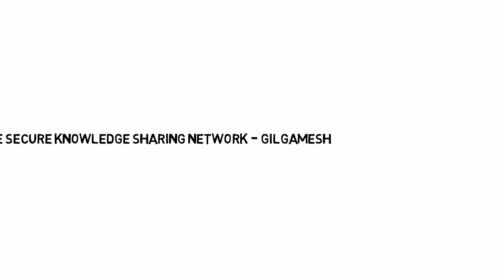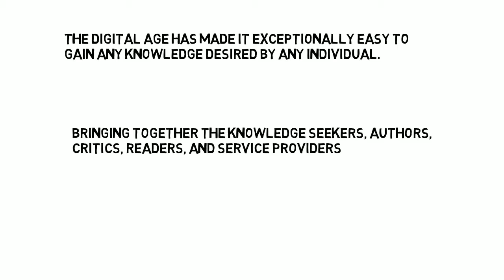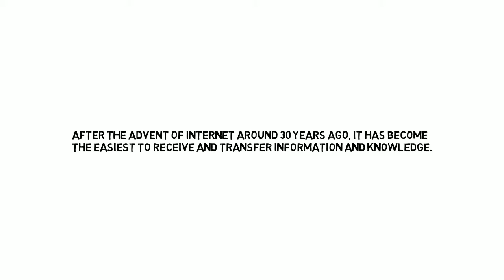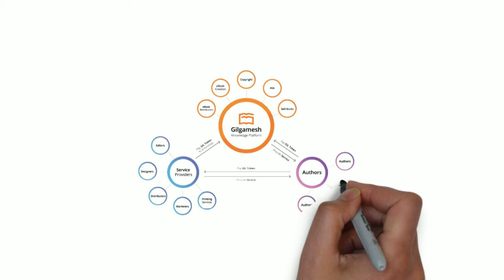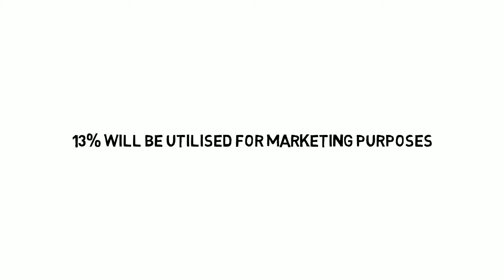Gilgamesh ICO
The secure knowledge sharing network - Gilgamesh

By:karanj